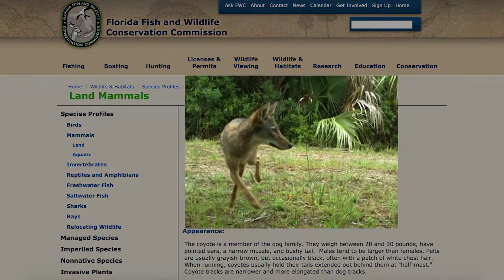Coyote Attacks Dog in Winter Park